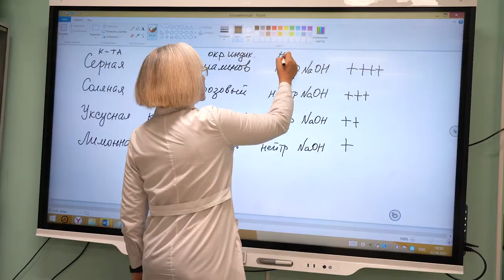Детский Научный Клуб